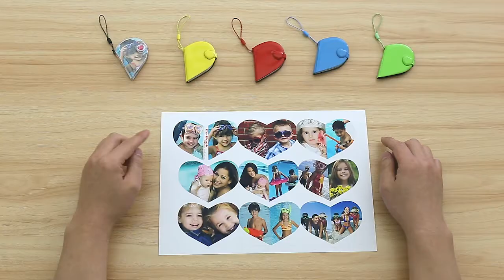Mini Photo Album HL